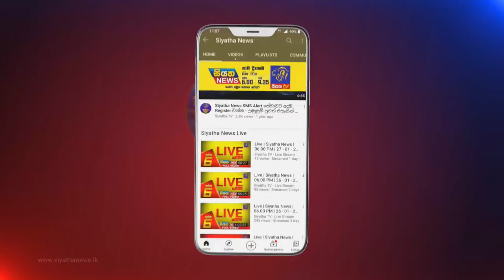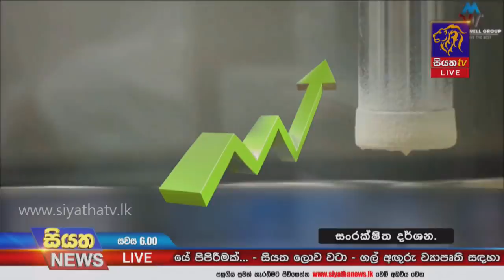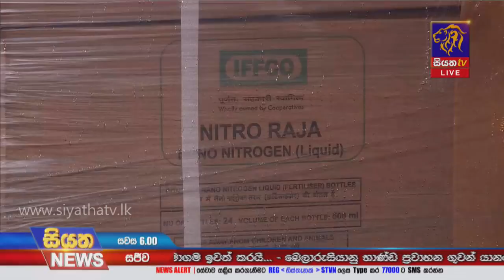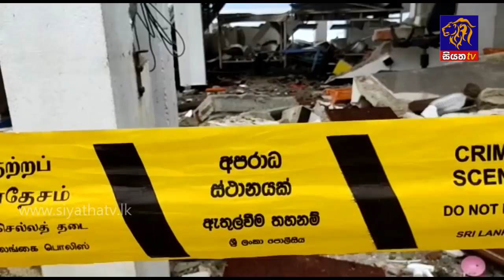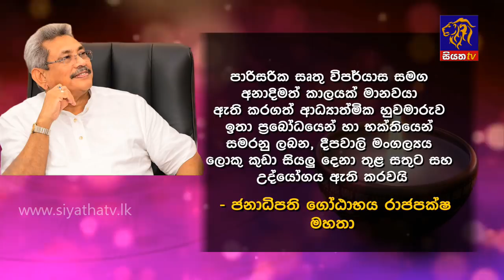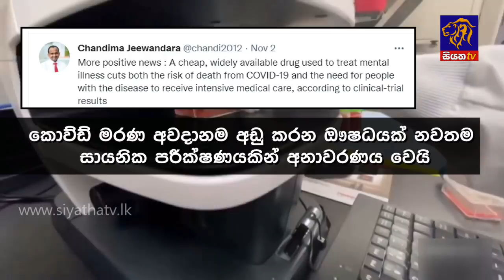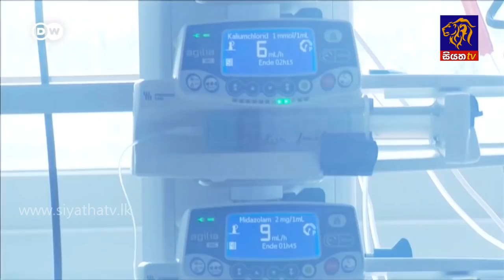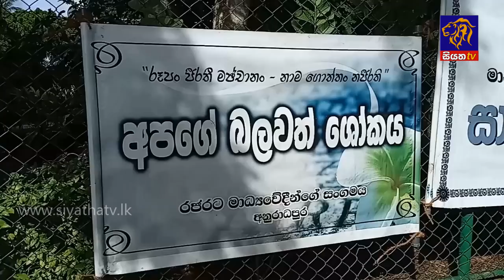Siyatha News | 06.00 PM | 04 - 11 - 2021